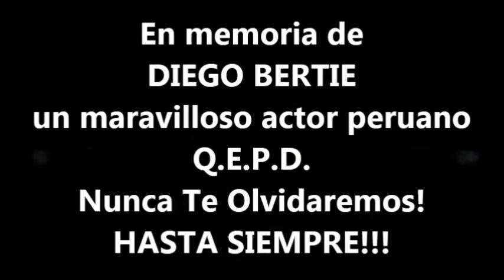Valeria y Chalo parte 13 "Cómo recuperar la confianza de Chalo"